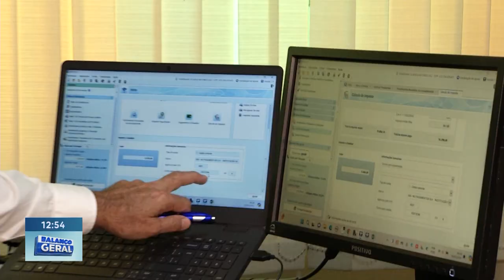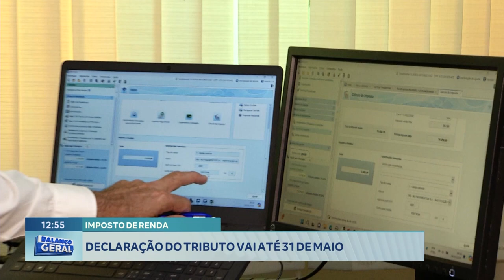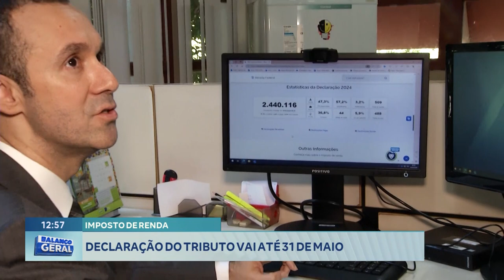Imposto de Renda: Declaração do Tributo vai até 31 de Maio.